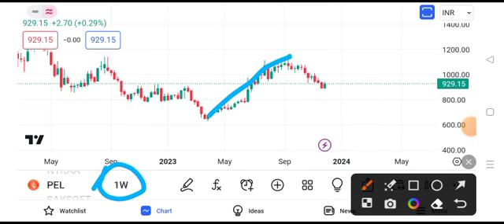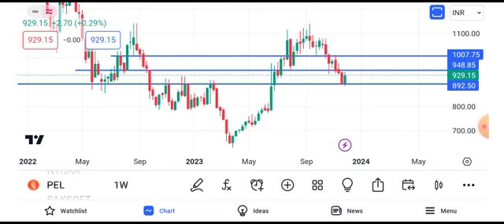piramal enterprise share latest news today